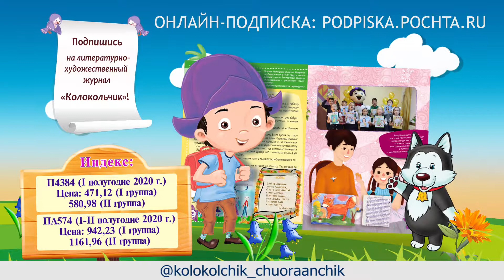анонс журнала Колокольчик